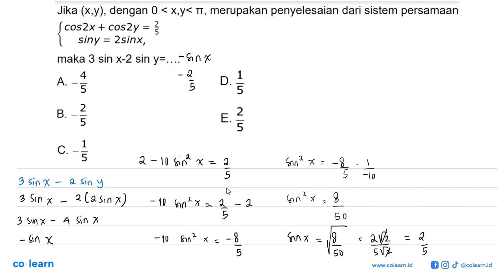Jika (x, y) , dengan 0&lt;x, y&lt;pi , merupakan penyelesaian dari sistem persamaan cos 2x+cos 2y...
Jika (x, y) , dengan 0&lt;x, y&lt;pi , merupakan penyelesaian dari sistem persamaan cos 2x+cos 2y=2/5  sin y=2sin x. maka 3sin x-2sin y=...

00:00 : Bedah Soal
01:00 : Konsep, rumus dan pengertian Persamaan Trigonometri
01:18 : Langkah penyelesaian soal
01:54 : Jawaban akhir
02:24 : Penutup